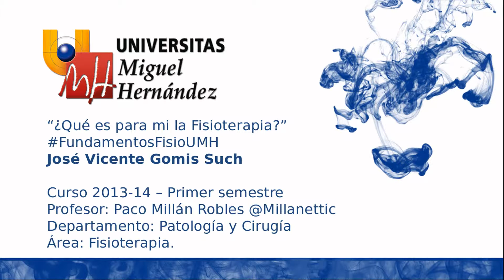VTI060 Mi Visión de la Fisioterapia FundamentosFisioUMH (umh1721 2013-14)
Mi Visión de la Fisioterapia

Video-Tutorial Individual de opinión propia sobre la Fisioterapia. Estudiante: José Vicente Gomis Such. Asignatura Fundamentos de Fisioterapia en la Universidad Miguel Hernández. 2º de Grado en Fisioterapia. Curso 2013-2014. Trabajo que forma parte de la Evaluación Continua de la Asignatura. El material y los contenidos expuestos deben entenderse dentro de un contexto de autoaprendizaje y de ser un trabajo que se evalúa y puntúa por el profesor tras su entrega. Debe tomarse como un proceso de trabajo del criterio personal y la crítica constructiva del conocimiento realizado por los estudiantes, con lo que puede contener alguna incorrección. Durante la visualización y creación de una opinión sobre el trabajo, se ruega la comprensión de estos aspectos y valorar que los estudiantes se expongan a una evaluación abierta en internet de sus trabajos audiovisuales de la asignatura. Puede o no ser correcto algún extremo de la información contenida en este vídeo, con lo que el verdadero valor reside en la exposición de los estudiantes a nuevas formas de comunicación utilizando internet y las nuevas formas de comunicación profesional, que en un futuro podrán ser mucho mejores al comenzar a trabajar en la propia Universidad aspectos valiosos para el futuro laboral de cada estudiante.